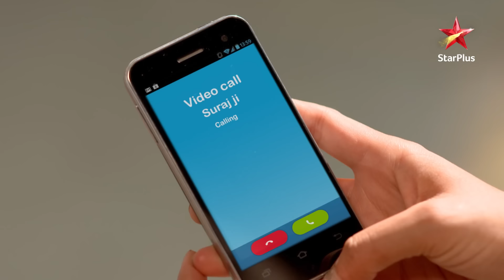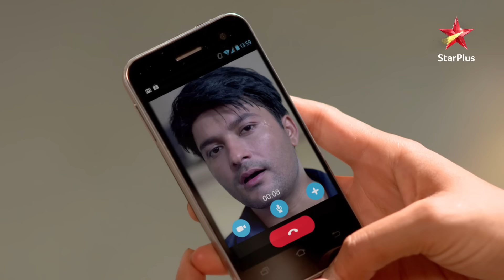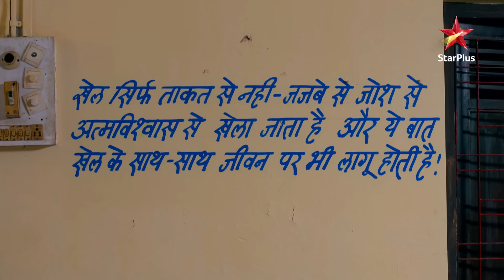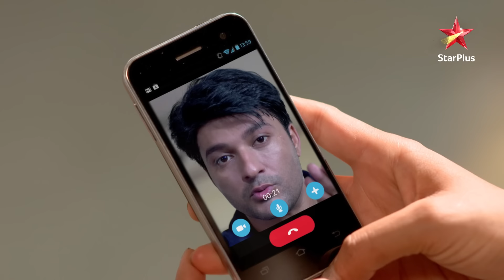Kya Sandhya jaa paayegi ek important mission par? | Diya Aur Baati Hum